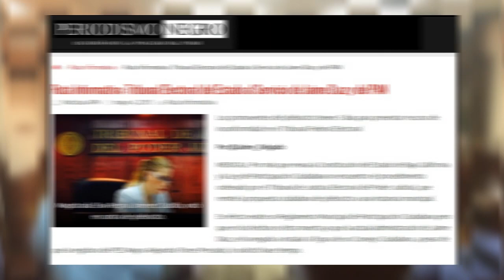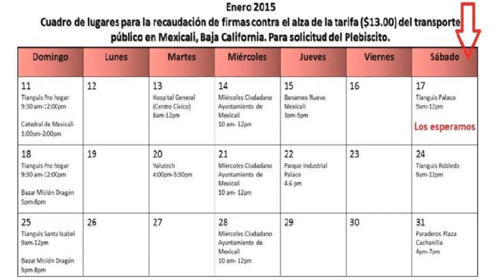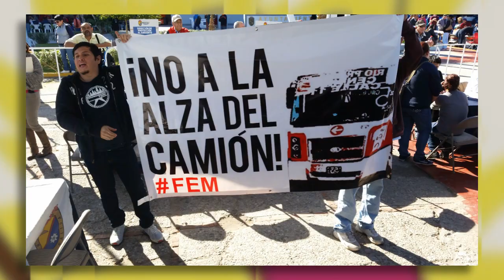JAIME DIAZ vs LA DEMOCRACIA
Episodio 112: JAIME DIAZ vs LA DEMOCRACIA
Crítica severa al presidente municipal por obstaculizar el plebiscito sobre la alza al transporte público.